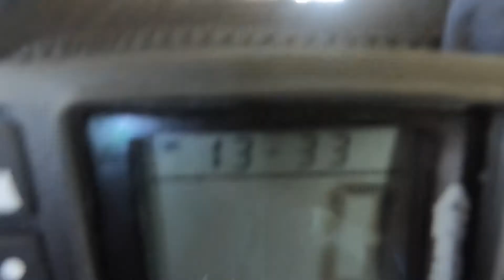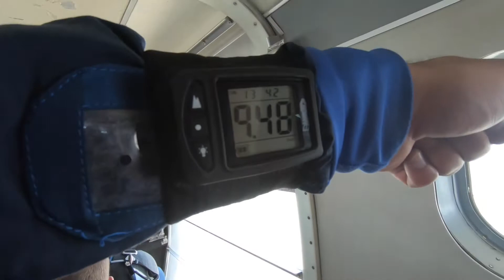Trevor Howard | Tandem Skydive | Skydive LSPC